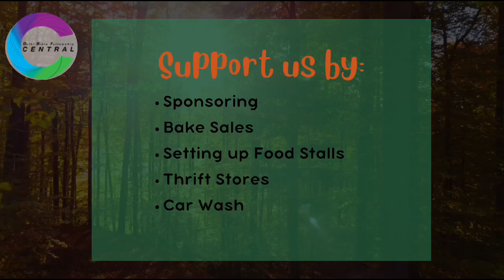Autumn Camp 2024! Pray, Prep and Publicise